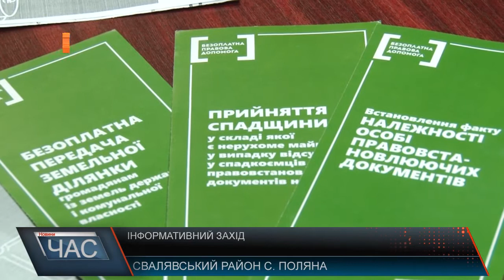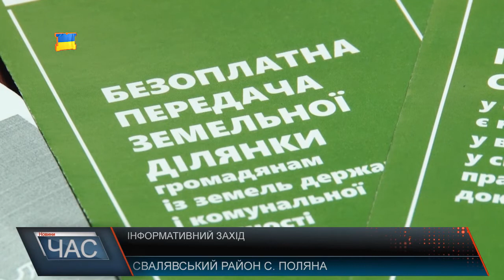Правова консультація громади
У Полянській сільській раді зібралося чимало жителів громади, які відгукнулися на оголошення про робочу зустріч з фахівцями, яку організував очільник ГО «Правозахист-Україна»На захід запросили юриста, нотаріуса, представників пенсійного фонду та управління юстиції, аби у доступній формі поінформувати населення, як уникнути найбільш типових помилок.Часто люди, маючи на руках державний акт на пай землі, чи рішення сільської або селищної ради про виділення ділянки, не спішать її приватизовувати, а коли починають оформляти документи, виявляється, що їх наділ вже належить іншій особі.Обговорили і особливості приватизації житлового фонду. Так, жителі громад мають можливість пройти процедуру приватизації за спрощеною системою. Будинки побудовані до 1992 року, реєструються без додаткових документів – тільки за наявності виписки з господарської книжки, технічного паспорту, документа особи, який посвідчує її. Присутні отримали консультацію і щодо успадкування. Типова помилка людей – пропущені терміни .У разі, якщо спадщину не оформили вчасно, зробити це можна буде лише у судовому порядку, а це вже інші кошти. Тому варто своєчасно заявляти про своє бажання вступити у спадщину. До нотаріуса потрібно йти вже зі свідоцтвом про смерть, документом, який засвідчує родинні зв’язки та з довідкою, хто на момент смерті проживав з померлим.Крім того, люди можуть звернутися за безкоштовною консультацією до найближчих центрів з надання безоплатної вторинної правової допомоги, крім того, у разі необхідності, мобільні групи управління юстиції виїжджають безпосередньо у населені пункти, аби надати юридичні консультації. Говорили і про пенсійну реформу. Люди просто не розуміють, чому і на скільки їм підвищили пенсію.